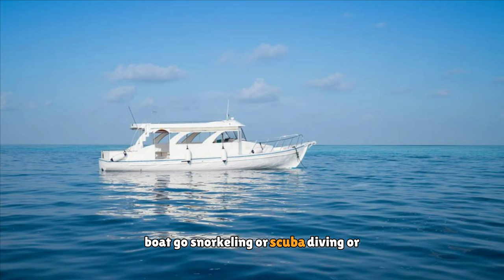What Places to Visit in Nicaragua ?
Top 20 Places to Travel in Nicaragua.

Welcome to "Mr Good Angel", a channel dedicated to exploring the breathtaking landscapes, rich history, and vibrant culture of Nicaragua, a captivating destination in Central America. In this special episode, we'll uncover essential tips and must-visit destinations for travelers seeking an unforgettable experience in Nicaragua.

Join us as we journey through the colonial charm of Granada, the stunning beaches of San Juan del Sur, and the unique volcanic landscapes of Masaya Volcano National Park, offering insights into Nicaragua's traditions, natural wonders, and cultural treasures. From exploring the lush islands of Lake Nicaragua to experiencing the vibrant street art in León, each destination showcases the unique charm and allure of Nicaragua.

Through meticulous research and firsthand experiences, "What Places to Visit in Nicaragua?" equips viewers with the knowledge and resources to explore this beautiful country safely and responsibly. Whether you're surfing the Pacific waves, hiking through coffee plantations, or enjoying the local cuisine and music, Nicaragua offers a wealth of unforgettable experiences for every traveler.

Whether you're planning your next tropical adventure or simply dreaming of the stunning Nicaraguan landscapes, our channel is your ultimate resource for discovering the beauty of Nicaragua.